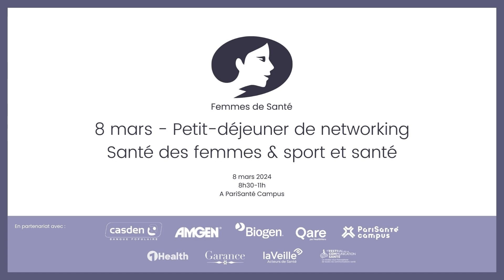8 mars 2024 - Les Femmes de Santé pitchent leurs projets : Brigitte Epke, Optimeys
Le 8 mars dernier à l'occasion de la Journée Internationale des Droits des Femmes, les Femmes de Santé pitchaient leurs projets sur la thématique "sport & santé".

Brigitte Ekpe Lordonnois, orthoptiste & fondatrice d’Optimeyes nous présente son initiative. Optimeyes est un service d'optimisation des performances sportives, conçu pour renforcer les compétences visuelles et les capacités cognitives des athlètes.

Merci à nos partenaires pour leur soutien : CASDEN Banque Populaire, Amgen France, Biogen, Qare, PariSanté Campus, 1Health, La Veille Acteurs de Santé, Garance Conseils, Festival de la Communication Santé.